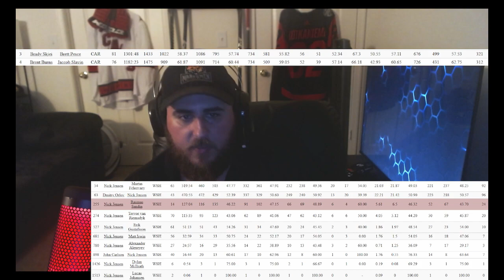Hack Greg Wyshynski Canes/Caps trade proposal that wouldn't work in EA Sports NHL Be a GM Mode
Let's talk about someone getting paid to come up with bad ideas based in no fact, logic, or critical thought whatsoever. Because I just couldn't let this slide.